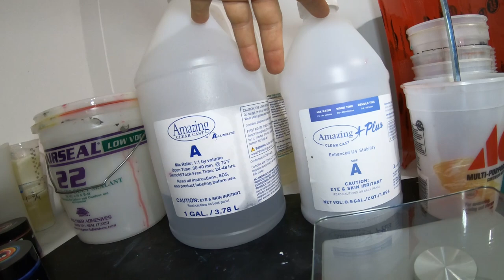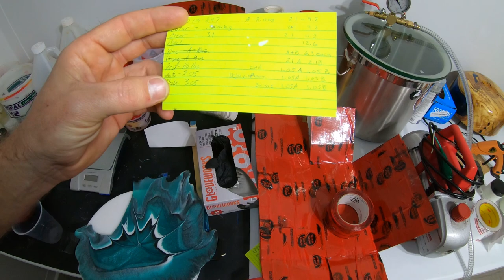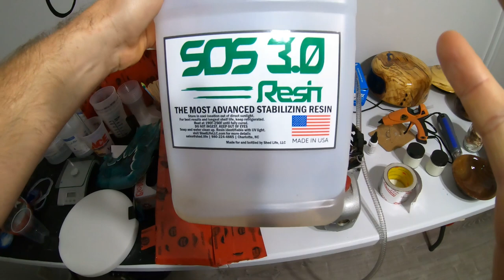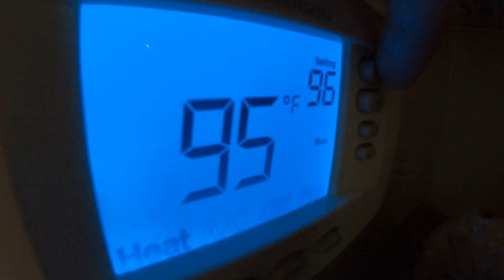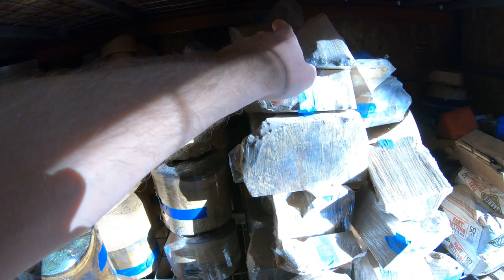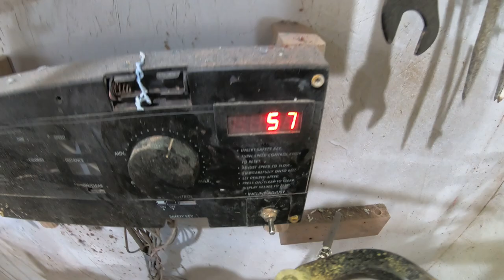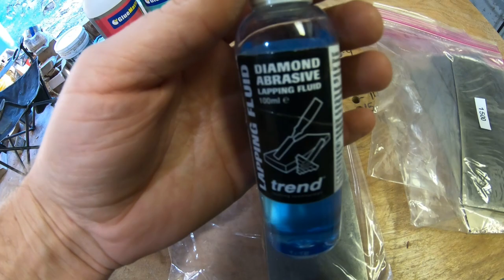Shop talk - How to epoxy, woodturning, circle cutting jig, lathe, carbides, light box and finishes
I've had a few people ask about the pouring/casting epoxy process so I figured I'd throw a complete A to Z video up on everything I do. I cover the different Alumilite epoxies to use and the benefit of each one. Pressure and vacuum pots and how to use them. Different finishes and which to use for food safe finishes. My light box setup and lighting. Stabilizing wood. Wood kiln (I'll do a wiring setup on how to set it up with a thermostat). Band saw circle cutting jig for cutting blanks. Carbide, bowl gouges and hollowing rig.

I hope this will answer any questions or give you ideas of what to do or what is possible.